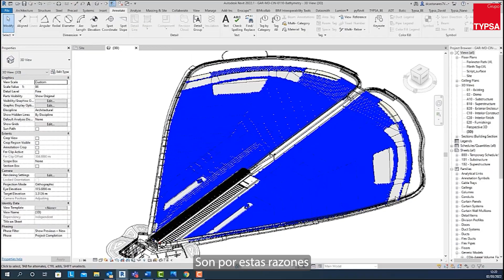8M2023 - Mujeres que inspiran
En el Día Internacional de la Mujer, algunas de nuestras compañeras de TYPSA han compartido sus inspiradoras trayectorias en ingeniería y arquitectura en TYPSA con un enfoque en las revolucionarias herramientas digitales para construir el mundo del futuro.